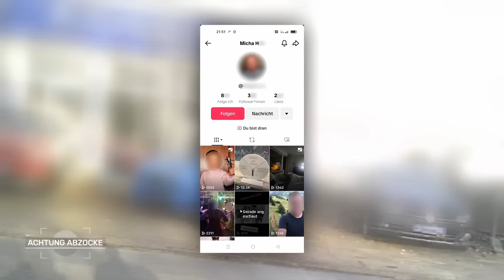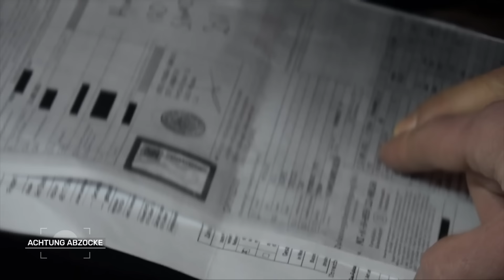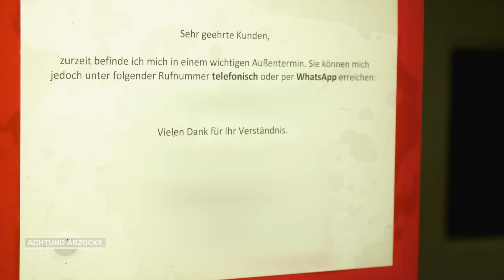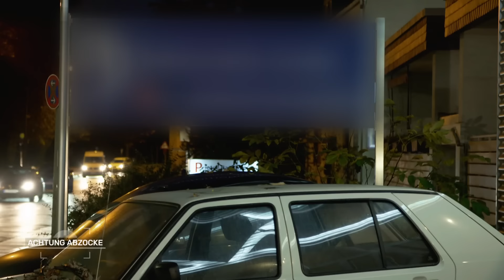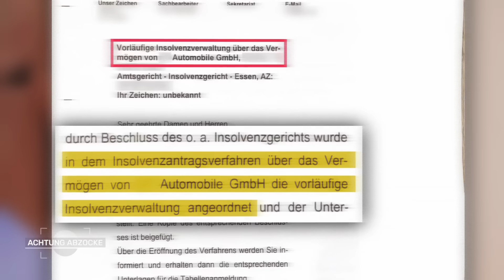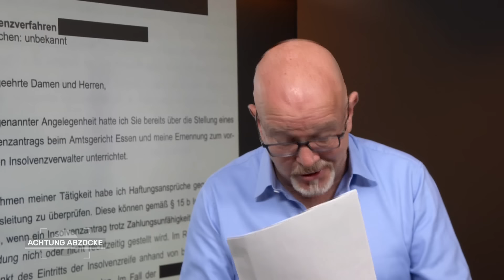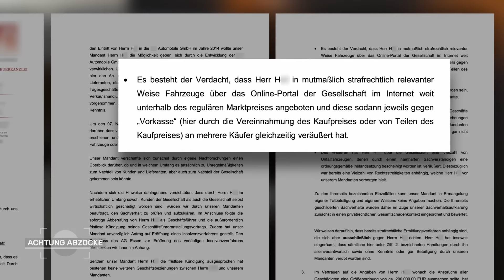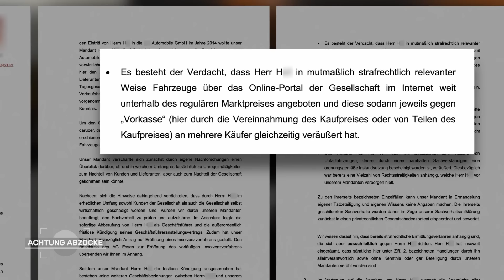Fahrgestellnummer GEFÄLSCHT: Peter fassungslos im Autohaus | 3/3 | Achtung Abzocke | Kabel Eins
Beim Händler bestellt, bezahlt, aber nie bekommen. Familie Pieringer kauft wegen der Kinder ein neues, sicheres Auto. Aber aus dem Plan wird nichts und es bleiben nur Tränen. Peter Giesel will helfen. Er erfährt bei seinen Recherchen von immer mehr geschädigten Personen.